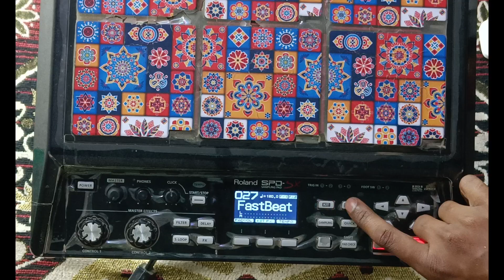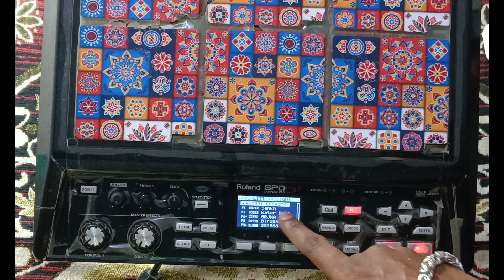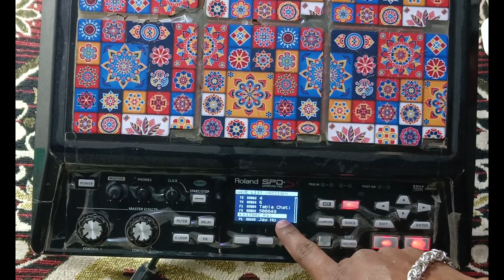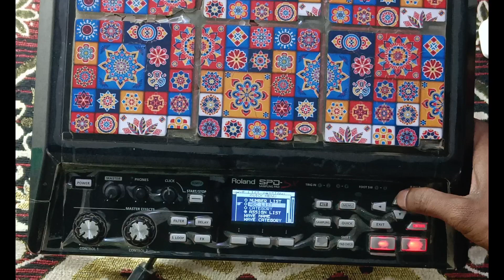Roland Spd Sx Ke 3 Mostly Features/Back-up Wave List/Tips&Tricks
Tittle👉Roland Spd Sx Ke 3 Mostly Features/Back-up Wave List/Tips&Tricks.

Namaskar🙏

Is video mai aapko Roland spd sx sampling pad ke 3 important Setings ke bare Mai share kiya gaya hai , jisme aapko (1)👉 Spd SX all loops cheque list.
       (2) 👉 Spd Sx pad Wave Delete(Permanently)
      (3) 👉 SPD-Sx Kit Assign List.

Yahi 3 important Setings share ki gayi hai jiski help se aap spd sx pad ko or bhi aasani se operate kar sakte ho , is Setings ko samjhne or sikhne liye is pure video ko End Tak jarur dekhe 🙏

*Your Queries*
roland,
Roland Spd Sx Pad Features,
Tones Loops Setings,
Short Tricks,
roland spd sx,
roland spd-sx,
roland spd-sx pro,
roland spd sx sampling pad,
roland sampling pad,
roland spd sx loading samples,
roland spd sx pad loops,
roland spd sx tutorial,
roland spd sx indian tones,
roland spdsx indian loops,
roland spd sx loops download,
roland drum pad,
roland sx loops,
roland spd sx features hindi,
roland spd sx features,
roland pad,
roland india,
roland electronic drum pad,
roland spd sx pro,
spd sx pad mai loop list kaise nikale,
spd sx pad mai wave Delete kaise kare,
spd sx pad mai loop delete kaise kare,
spd sx pad Kit list kaise banaye,
spd sx kit assign mode function,

*Please Watch Our👇More SX Videos

  *Thank you so much for visiting on my channel*